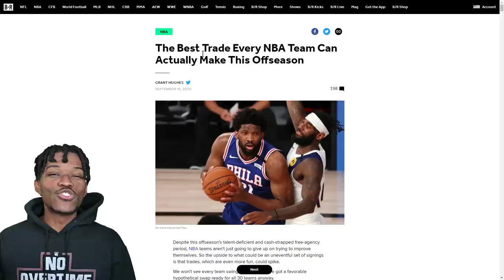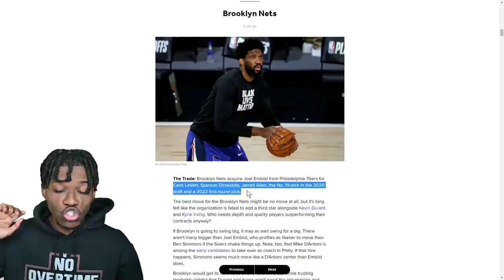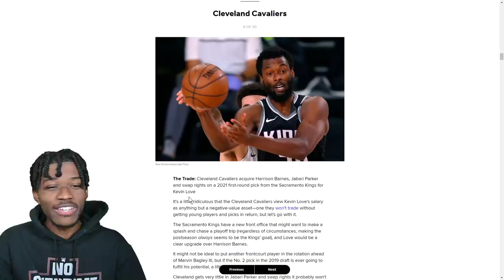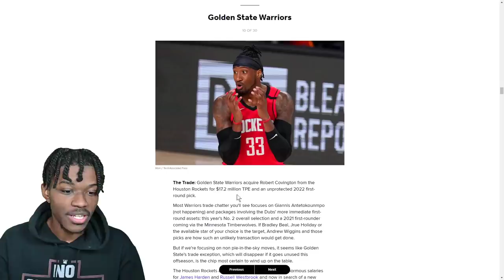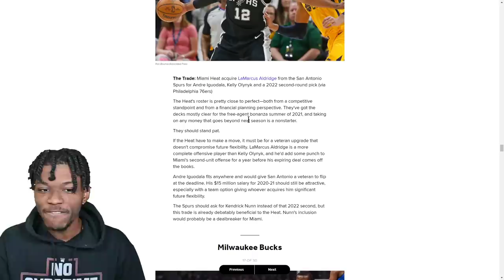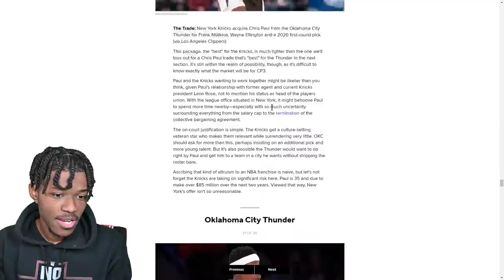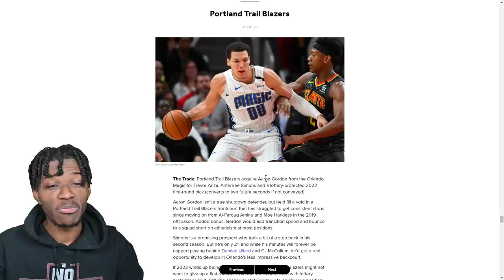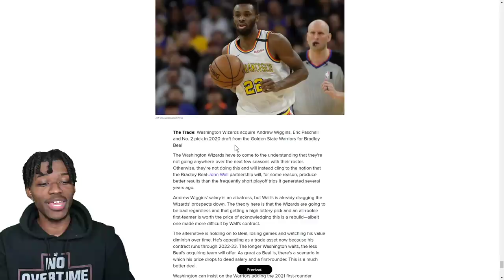The Best Trade Every NBA Team Can Actually Make This Offseason